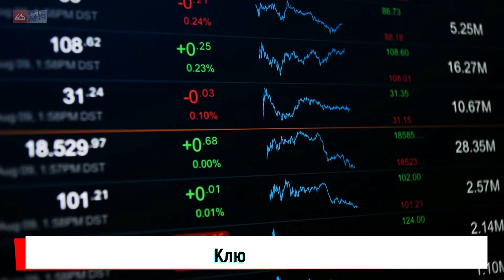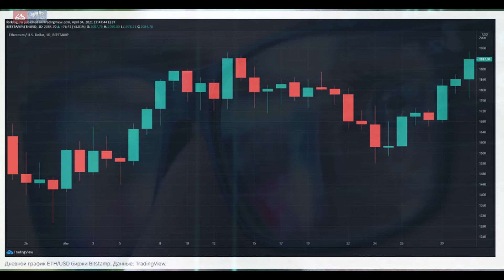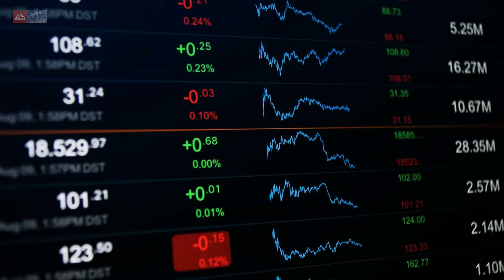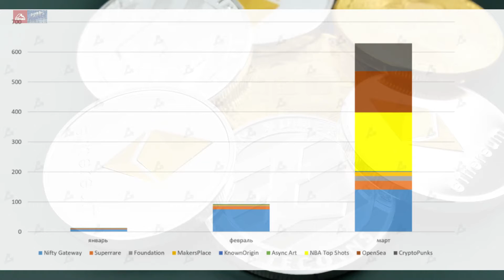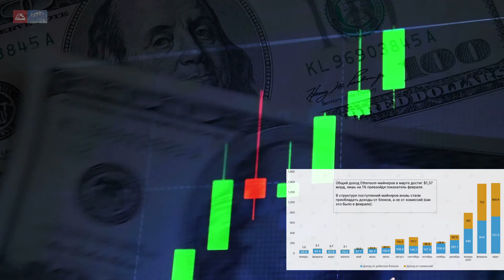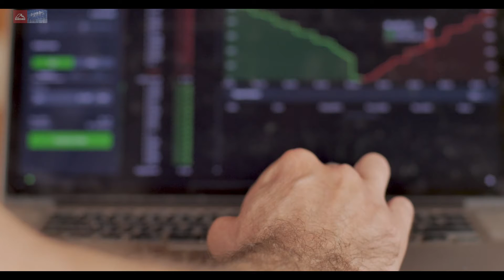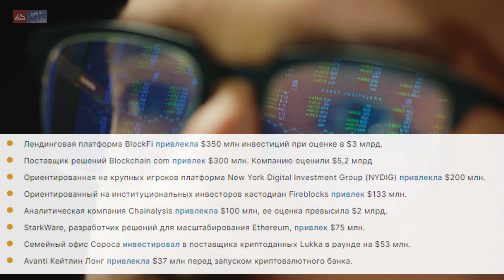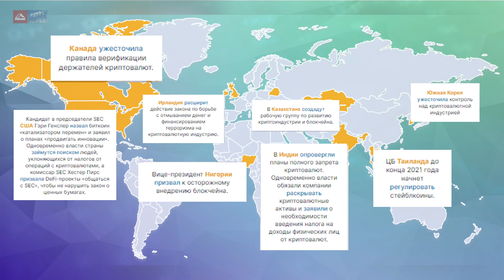Март 2021 в цифрах: в топ-10 ворвались новые монеты, биткоин закрыл лучший квартал за восемь лет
-Биткоин обновил исторический максимум на отметке $61 800 и закрыл лучший первый квартал за восемь лет.
-В десятку крупнейших по капитализации вошли UNI, THETA и FIL.
-Объем торгов на криптовалютных биржах в марте вновь превысил $1 трлн, основная активность пришлась на Binance, Huobi и OKEx.
-Объем открытых позиций на рынке биткоин-фьючерсов впервые приблизился к $23 млрд.
-DeFi на Ethereum стагнирует, в это же время растет экосистема Binance Smart Chain.
-Сегмент NFT бьет рекорды по объему торгов. Наиболее дорогая работа художника Beeple продана почти за $70 млн.
-Совокупная капитализация стейблкоинов превысила $60 млрд, $40 млрд из которых приходится на USDT от Tether. Доля USDC растет при капитализации выше $10 млрд.
-Майнеры биткоина и Ethereum сгенерировали рекордную прибыль, а доходность акций майнинговых компаний опередила биткоин.
-Биржевые балансы в биткоине и Ethereum уменьшаются на фоне сокращения количества китов.

Телеграмм Торгово-Промышленной Палаты Украина-Либерленд для B2C для клиентов и потребителей товаров